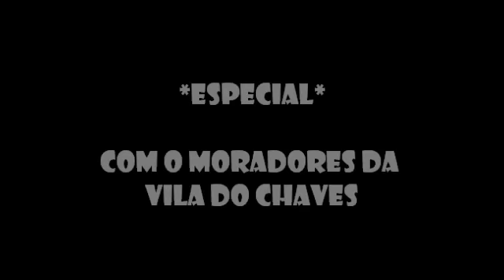Top 10: Melhores pancadas do Chaves no Sr. Barriga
Aproveite e ria muito! xD